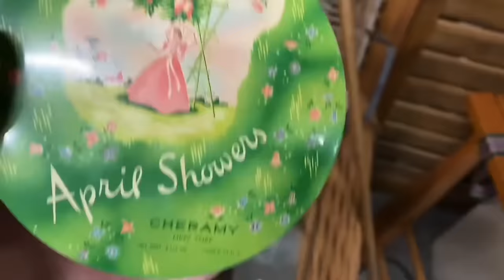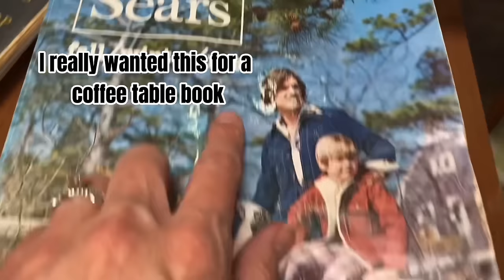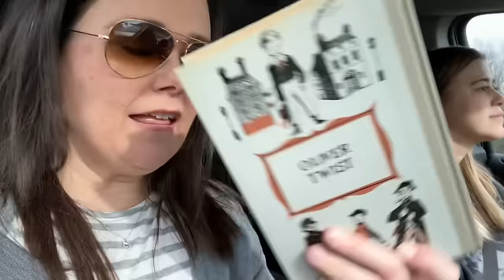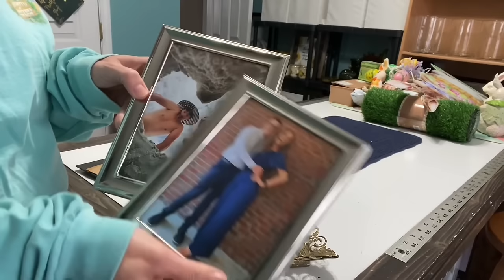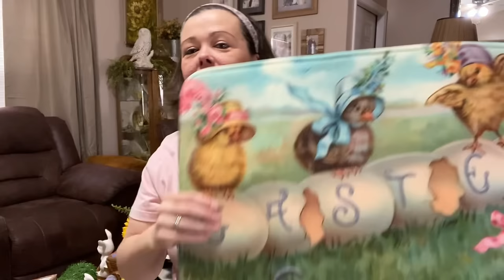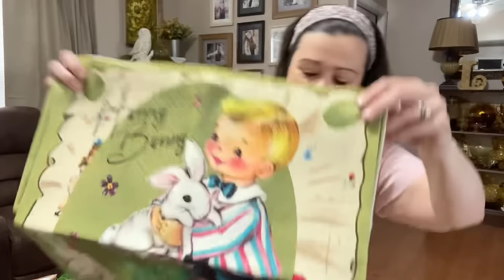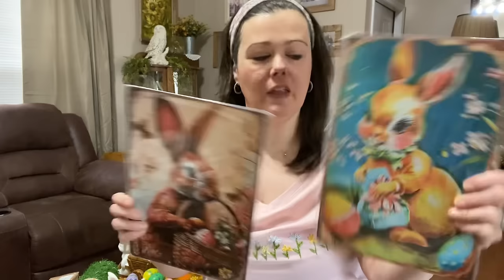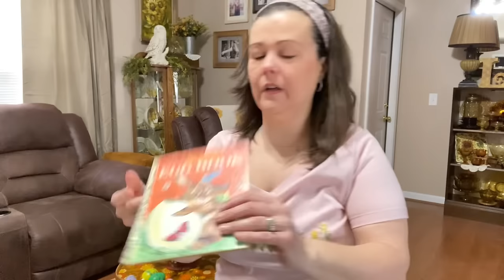Vintage Easter Shop and Haul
Spend the day with us while we shop for some vintage Easter goodies.